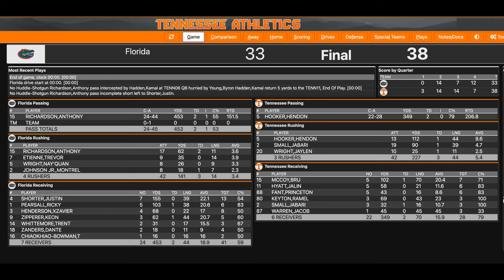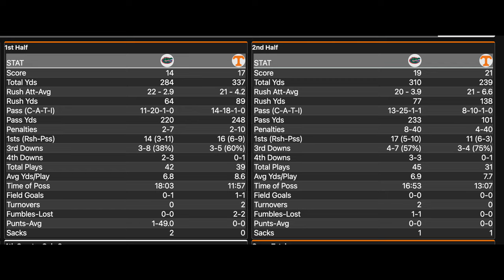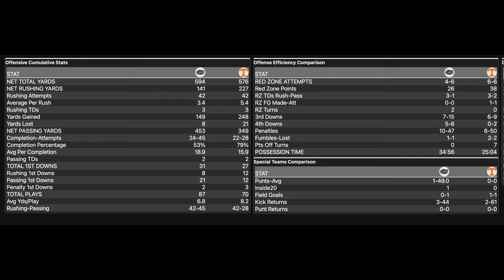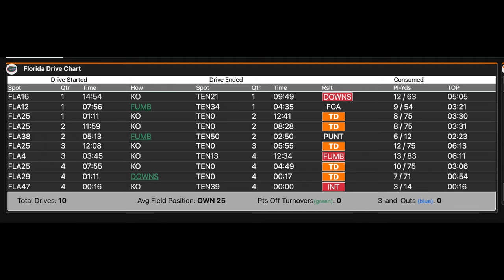Tennessee remains undefeated; Hendon Hooker Heisman Trophy Favorite?